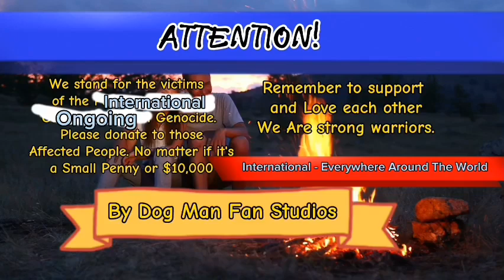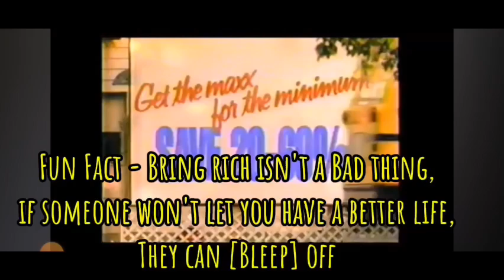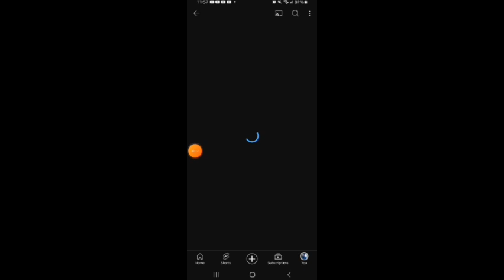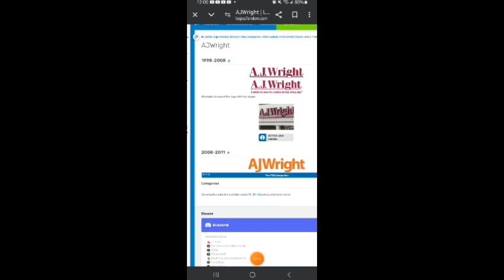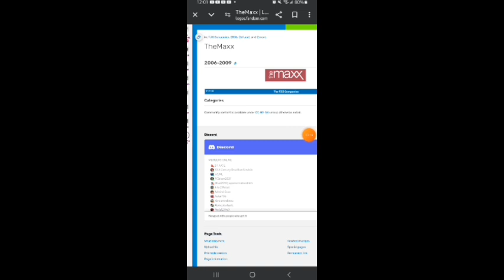Every Generation On The World